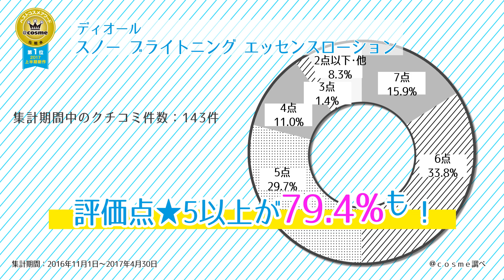【ディオール】スノー ブライトニング エッセンスローション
＠ｃｏｓｍｅベストコスメアワード 2017
上半期新作ベストコスメ